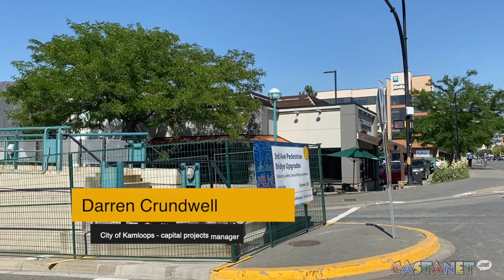Work crews challenged by heat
City of Kamloops crews and contractors working on capital projects are taking measures to protect workers from the blistering heat this week. Some crews are continuing to work adapted hours, while others are pausing work altogether until the heat subsides.